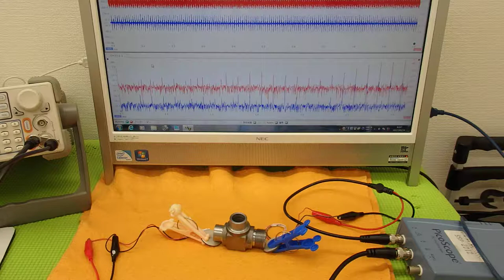オリジナル超音波実験 （超音波システム研究所 ultrasonic-labo）